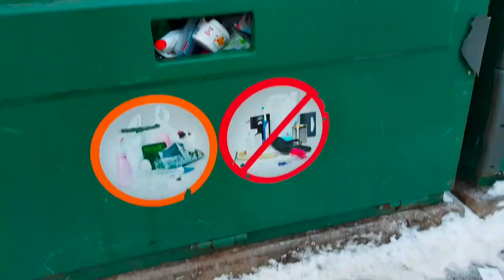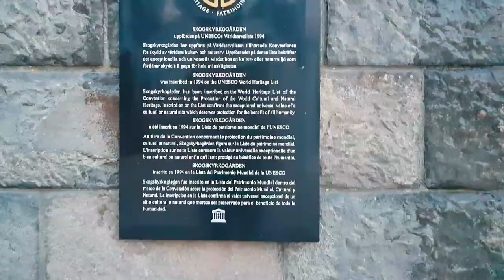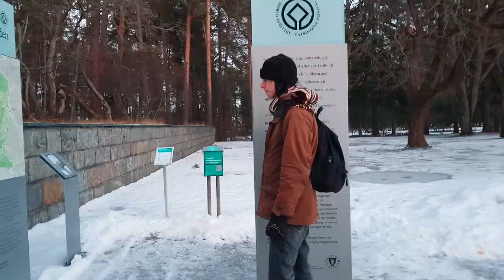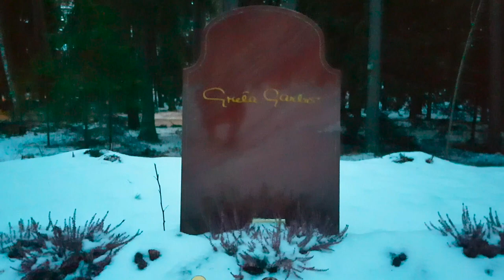SWEDEN DAY THREE - Skogskyrkogården/Klara Sjö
Sweden DAY THREE
1. Always recycle!
2. Louie Louie cafe in Bondegatan, Stockholm
3. Skogskyrkogården cemetery and forest
4. The most beautiful sunset
5. Greta Garbo's grave
6. Deer family
7. We got lost
8. Evening stroll along Klara Sjö (Lake Klara)
9. We got locked out
10. Copperfield's Pub
Instagram: @emiliaclouisa @swidzy @themenstrualcramps @martyrials